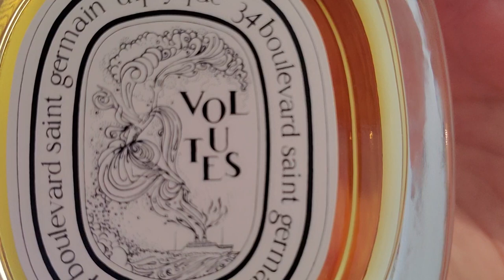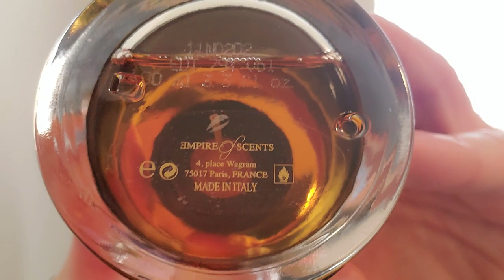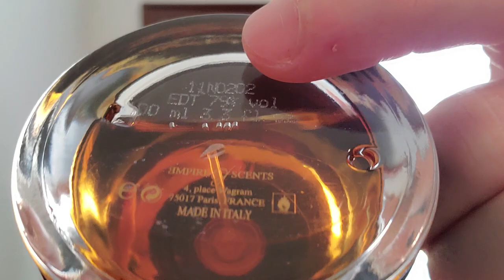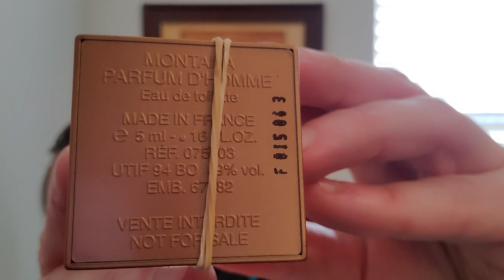Montana & Lalique Family Portrait video: Spotlight on Montana & Lalique fragrances in my collection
This video highlights the fragrances from the house of Montana & Lalique I own in my collection.

Lalique Encre Noire
Lalique Encre Noire Sport
Lalique Encre Noire À L'Extrême
Lalique Hommage à l'homme
Lalique Hommage à l'homme Voyageur
Lalique L'insoumis
Claude Montana Graphite
Claude Montana Parfum d'Homme